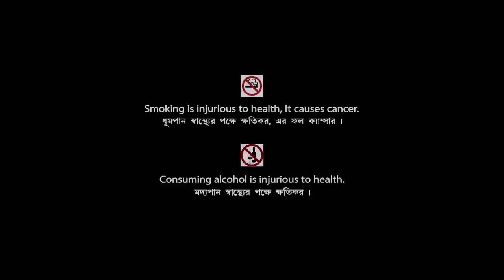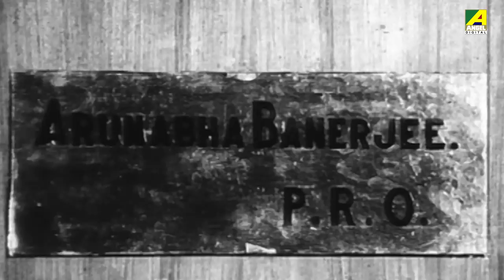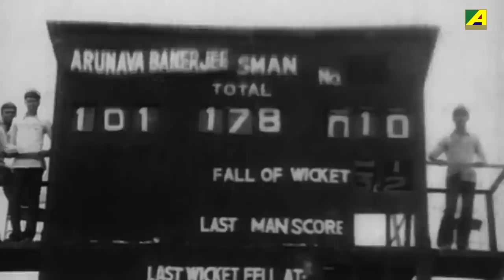Apon Gharey | আপন ঘরে | Bengali Romantic Movie | Full HD | Prosenjit Chatterjee | Moon Moon Sen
Presenting Bengali Mini Movie "Apon Gharey : আপন ঘরে” বাংলা সিনেমা, Directed by Pinaki Chaudhuri, starring Moon Moon Sen, Prosenjit Chatterjee, Sumitra Mukherjee, Chhaya Devi, Dipankar Dey & Others.

Film – Apon Gharey
Language – Bengali
Producer - Pinaki Chaudhuri
Director – Pinaki Chaudhuri
Story - Sunanda Chowdhury
Music Director – Mrinal Bandopadhyay
Release - 1987
Cast – Moon Moon Sen, Prosenjit Chatterjee, Sumitra Mukherjee, Chhaya Devi, Dipankar Dey, Kalyani Mandal, Debika Mitra, Mrinal Mukherjee, Shubhendu Chattopadhyay, Arjun Guha Thakurta, Khudiram Bhattacharya, Surajit Mukherjee, Rathin Basu, Robin Mukherjee

Synopsis:::
The film is a family drama of Arijit, his wife and son. A bolt from the blue brings troubles to the peaceful household. During a tour in an accident Arijit's wife dies. This puts the family into a state of shock. But time is the greatest healer, they say. Arijit becomes a successful businessman but his villainous brother lands Arijit into a disastrous financial situation. Arunava loves a doctor Indrani. Suddenly it is revealed that Arijit's wife was not dead but had just lost her memory in the accident. She was in a ashram for several years. When she got her memory back she came to her house but here she saw Aparna. She was heart-broken and wanted to return to the ashram. Complications build up which are finally settled and the daughters-in-law return to their respective and rightful homes.